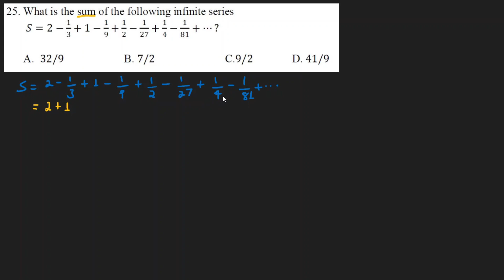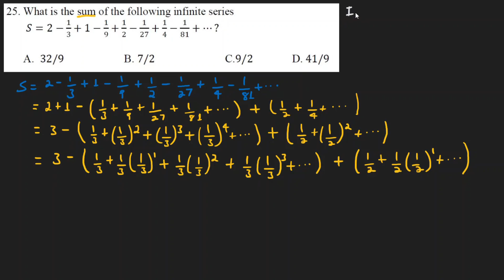2013 Ethiopian University Entrance Examination (EUEE) Scholastic Aptitude Test- Q25/25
This question is from Ethiopian University Entrance Examination (EUEE) Scholastic Aptitude Test Quantitative Reasoning Section - Yekatit 2012/13 (February 2020/2021)

What is the sum of the following infinite series
 S=2 -1/3 +1 - 1/9 + 1/2 - 1/27 + 1/4 - 1/81 + ⋯ ?